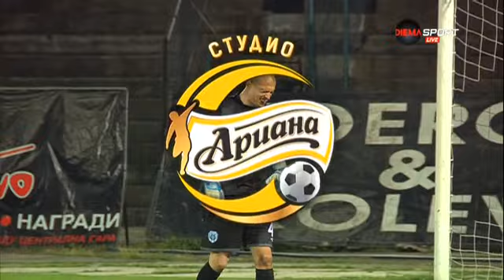Локомотив (Пловдив) - Черно море (Варна) (24.04.2015)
"А" група 27 кръг Сезон 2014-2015
Пловдив
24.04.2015